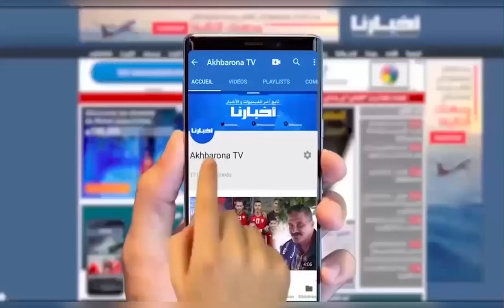يعرفون المغرب بحكيمي...جولة في أكبر سوق للخضر والفواكه بطشقند عاصمة أوزبكستان